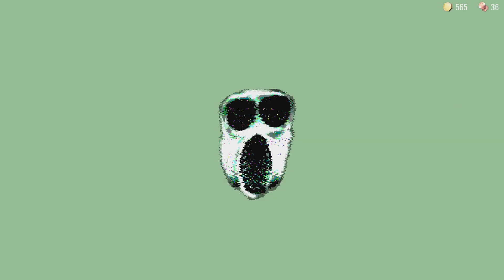Doors is amazing